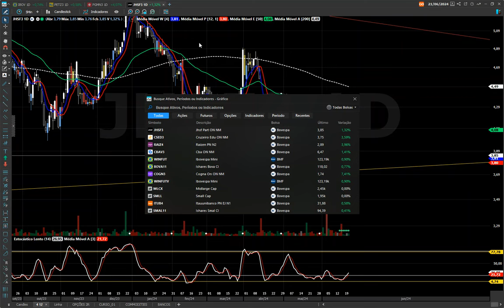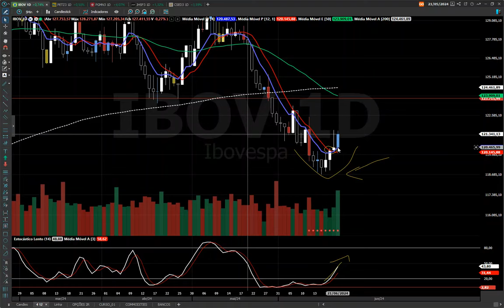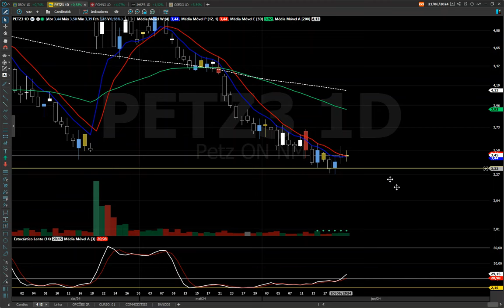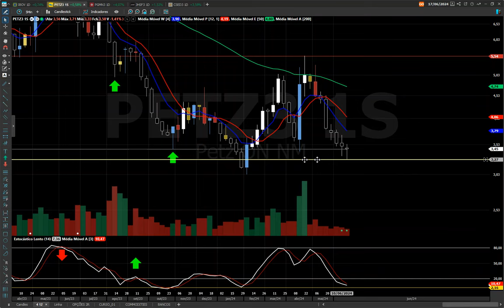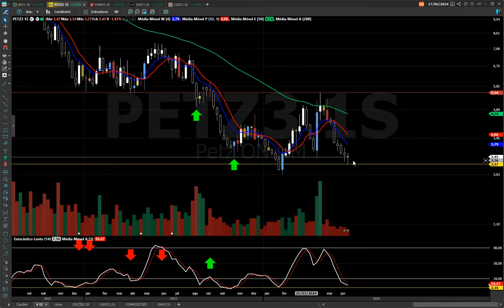PETZ3 ANÁLISE TÉCNICA, EM MOMENTO BEM INTERESSANTE ! ASSISTA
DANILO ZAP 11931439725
CURSO Sr. dos Papéis Análise Técnica para Iniciantes

BONS NEGÓCIOS!